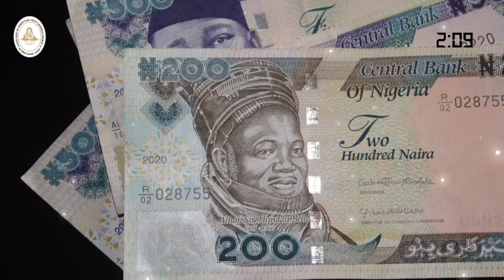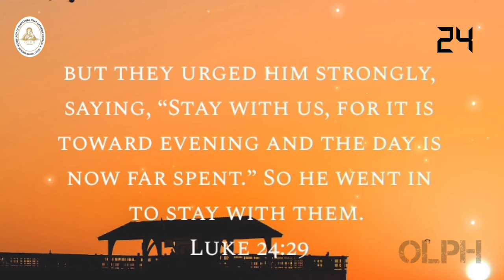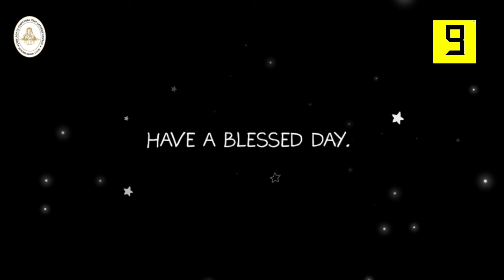Easter Wednesday | 20th April, 2022 | Reflections with Very Rev. Fr. Olaitan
April 20, 2022– Easter Wednesday

    you give us the joy of celebrating the Lord’s resurrection
    each passing year.
Let this yearly feast
    bring us to eternal joy.
Amen.

Happy Easter!